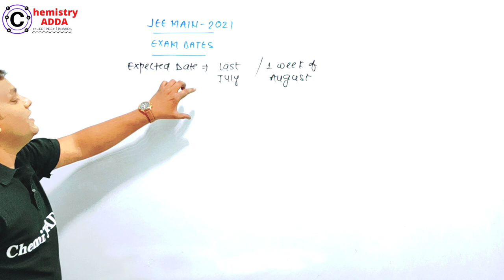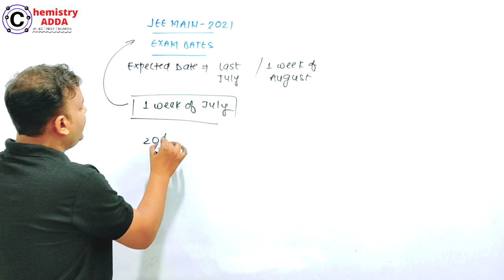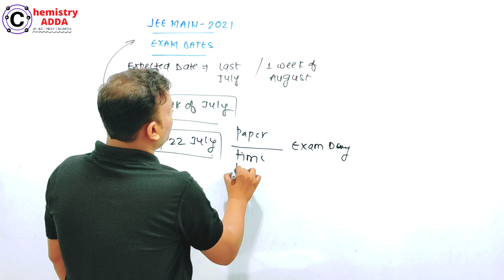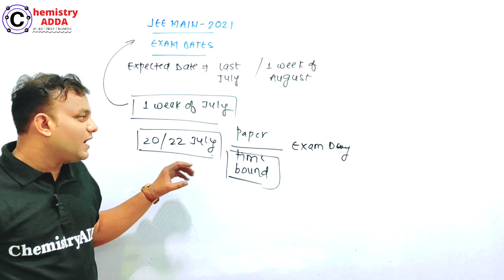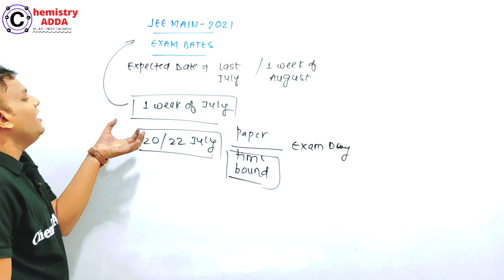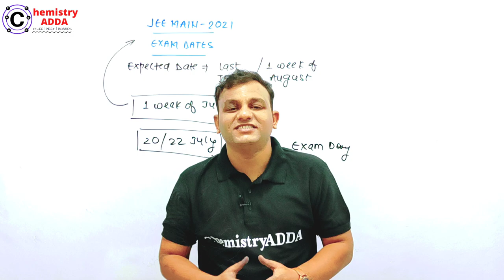JEE MAIN 2021 Exam Dates कब आएगी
JEE Main 2021 Expected Dates
JEE Main 2021 Latest News Updates
JEE Main 2021 News
JEE Main 2021 April Attempts
JEE Main 2021 Exam Dates
JEE Main May Attempt 2021
JEE Advanced 2021 Latest News
JEE Main 2021 Latest News
BITSAT 2021 Latest News
BITSAT 2021 Application Form
BITSAT 2021 News Today
BITSAT 2021 Exam Dates
BITSAT 2021 Vs JEE MAIN 2021 EXAM DATES CLASH
NEET 2021 Exam Dates
NEET 2021 Application Form Dates
NEET 2021 News Updates
NEET 2021 Postponed Or Not
NEET 2021 In September